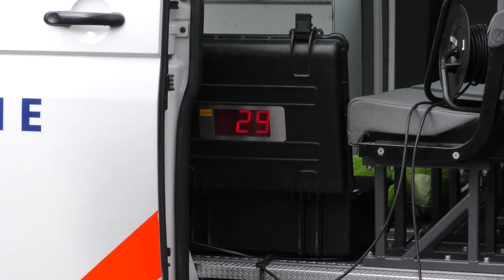PODKAT ONDERZOEKT DE ROLLERBANK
Hoe werkt een rollerbank? Hoe hard mag je?

ALEX: @alexvd03
MIKA: @gewoon.mika
JEFFREY: @jeffreyschreuder

Regie & Script: Jeffrey Schreuder
Cameramensjes: Sidney Kruyt
Montage: Jeffrey Schreuder